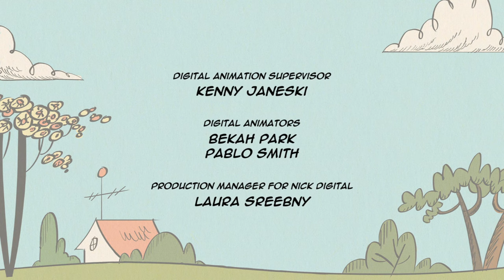The Loud House - Ending Credits (1080p)